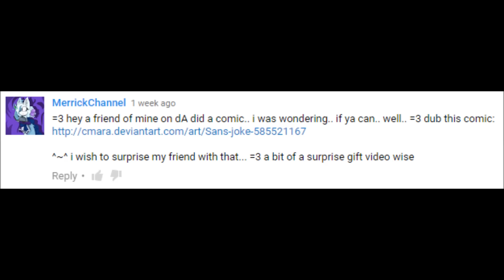Knock Knock (Undertale Comic) (feat. Katelyn Sincavage)